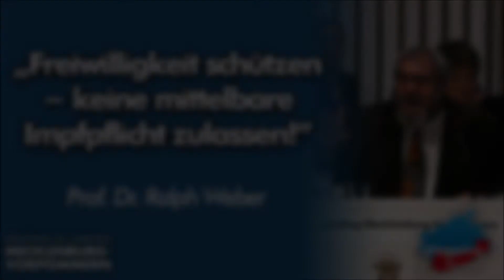Prof. Dr. Ralph Weber: Freiwilligkeit schützen- keine mittelbare Impfpflicht zulassen!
Keine Sonderrechte für Geimpfte. Deswegen: Freiwilligkeit schützen- keine mittelbare Impfpflicht zulassen! Dazu sprach auf der vergangenen Sitzung des Landtages der Parlamentarische Geschäftsführer der AfD-Fraktion Prof. Dr. Ralph Weber.